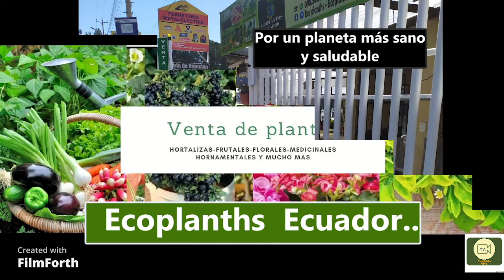2022 02 09 19 30 47 NOTICIERO N° 06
NOTICIAS DEL CANTON MEJIA TAMBILLO UYUMBICHO